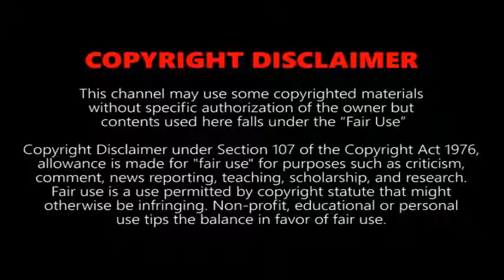Best Compilation of Top 10 Fastest High-Speed Trains in The World 2018 | max speed 603 Km/hr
This video is about - TOP 10 Fastest High-Speed Trains in the world.

Below is the list of trains, operating speed ranked from lowest to highest.

10. THSR 700T, Taiwan
9. ICE 3, Germany
8. TALGO 350 , Spain
7. Frecciarossa 1000, Italy
6. HEMU 430X, South korea
5. N700 Series Shinkansen, Japan
4. CRH380A, China
3. Shanghai Maglev, China
2. TGV, France
1. L0series SC Maglev, Japan

Video Source :

25. VIDEVO.NET